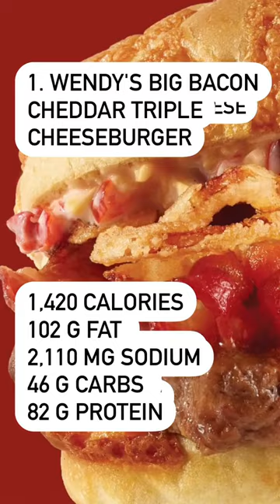The Absolute Worst Fast Food Cheeseburgers 🍔🍔🍔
THE ABSOLUTE WORST FAST FOOD CHEESEBURGERS! My daughter Denise asked me the other day, “If you had to  choose only 1 food to eat for the rest of your life, what would it be?” Without a doubt, my answer is cheeseburgers! I believe there is no such thing as a “bad food” that you should deprive yourself from eating, however, I also believe we should be conscious of the amount of calories, fat and sodium we are taking in.

Here is how I make my burgers a little more healthy:
1. Portion size! You can decrease calories and maintain taste simply because eating less
2. Chose a leaner cut of beef or substitute with ground turkey or ground chicken.
3. Choose healthy toppings
4. Chose a bun that’s whole-grain or lower in carbs.
5. Pair your burger with a salad or cooked vegetables instead if French fries.